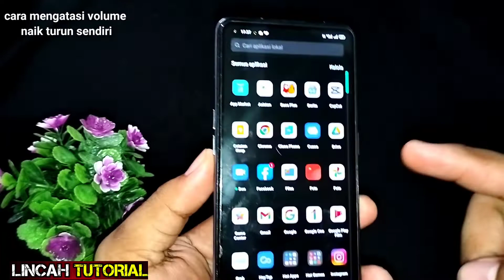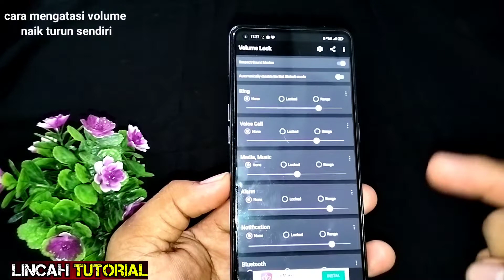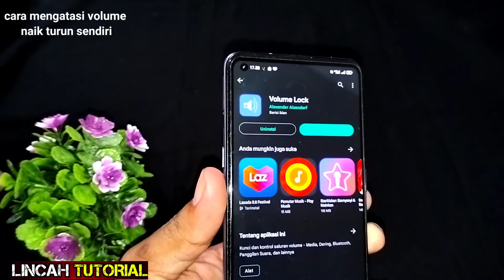cara mengatasi volume naik turun sendiri | 100% berhasil tanpa servis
cara mengatasi volume hp naik turun sendiri, cara mengatasi volume eror mengatasi volume eror
volume hp eror, volume hp naik sendiri
volume hp turun sendiri
cara mengatasi volume hp mengeras sendiri
cara mengatasi volume hp mengecil sendiri
service hp
tutorial android